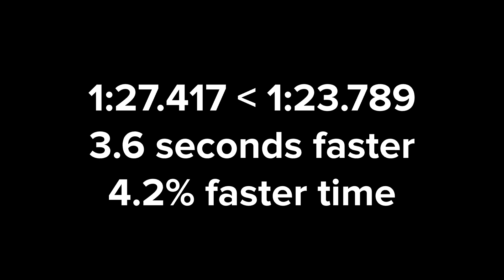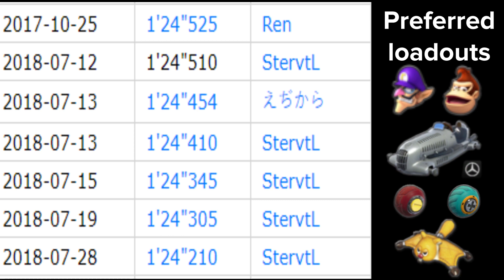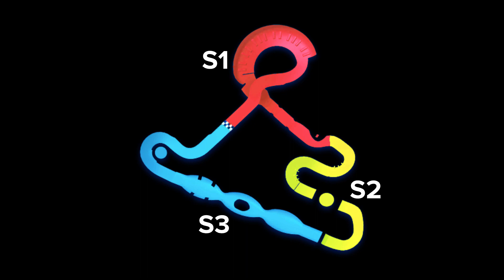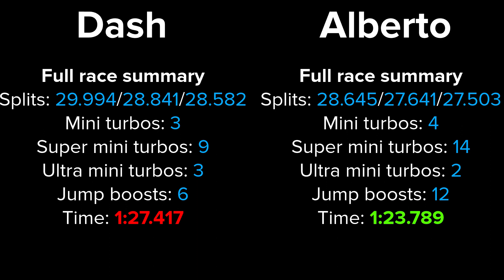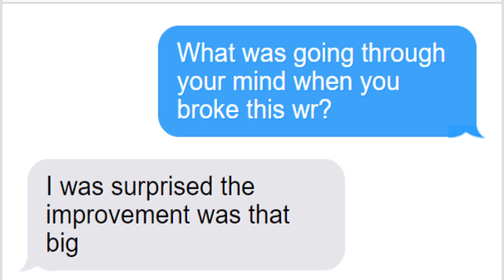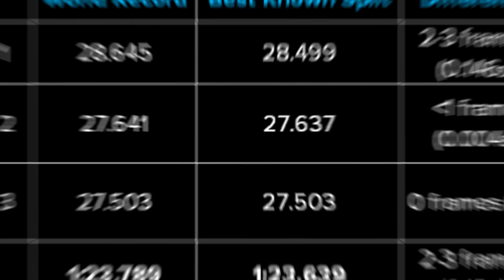Lowering the Mark Episode 21: Music Park 200cc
Welcome to the 21st episode of this series and the beginning of Season 3! I hope you guys like all the improvements I've made. In this episode, I'll analyze the current and former world records of Music Park at 200cc to see how the record got faster over time.

Shoutout to JAXQ BEATS for the background music!